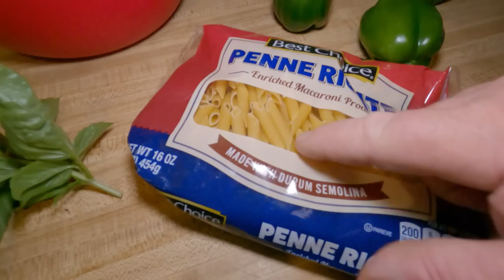I Went Nuts In The Kitchen Today! Homemade Pasta Sauce From My Garden/Lawnmower Roadtrip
Dogman Shorts:
My Channel featuring only shorts.

Mailing Address:
Dogman
P.O.Box 16
Waldron,Ar 72958